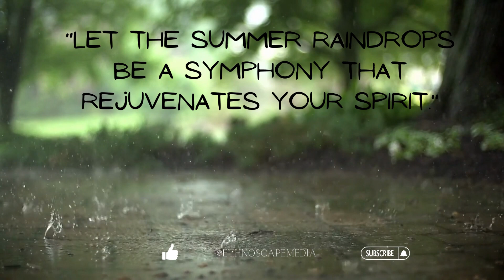Summer rain motivational quotes and sounds Meditative and healing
HEALING | RELAXATION | NATURE | ART
Lots of thanks to amazing photographer and musicians from Pixabay and Canva